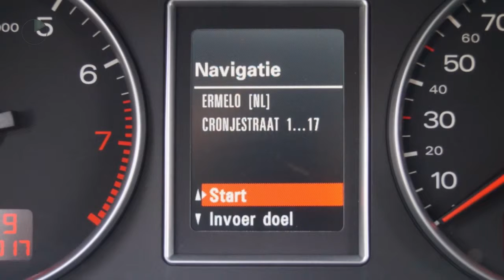Audi A4 2.0 Pro Line MT (Climate/Cruise/PDC/17''LMV)